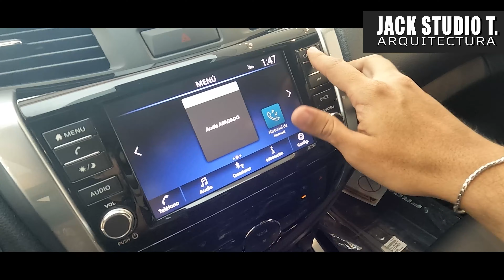NISSAN FRONTIER PLATINUM 2024 🔥 PARA ARQUITECTOS Y CONTRATISTAS